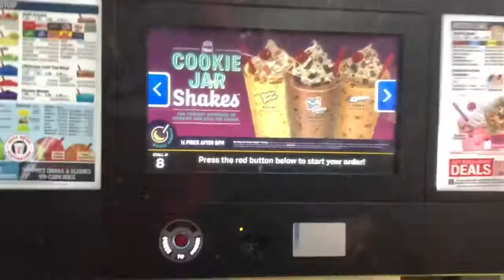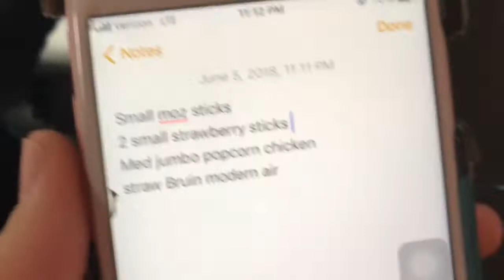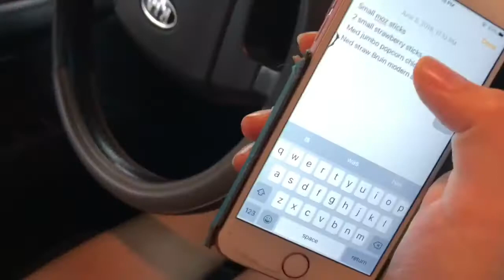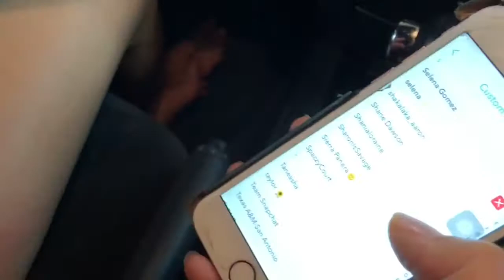SONIC MUKBANG! | Eating Show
Thank you guys for watching! Love you!